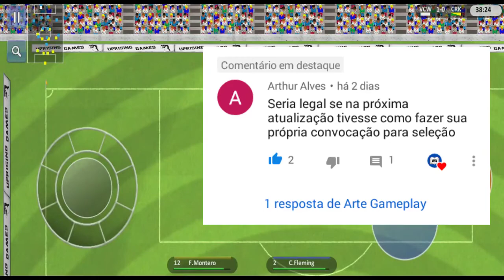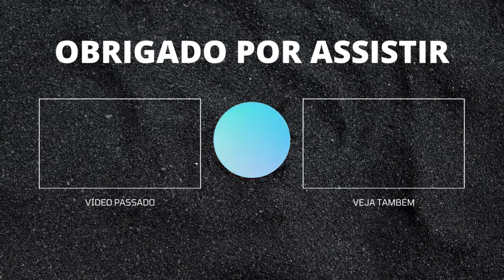O SUPER SOCCER CHAMPIONS 2021 PERFEITO!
Recentemente estava lendo alguns comentários e muitos deram ideias de como o Super Soccer Champs 2021 poderia ser. Agradeço a todos que comentaram nos últimos vídeos, pois sem vocês esse vídeo não existiria. Até que enfim temos as primeiras gameplays do SSC 2021!

Eu ainda estou preparando alguns vídeos de SSC 2021... Jogadores Bons para Contratar, Modo Online e etc.

Ideias do Vídeo:

VALORIZAÇÃO DOS CAMPEONATOS SUL AMERICANOS
ESTÁDIOS DOS TIMES
PESQUISAR JOGADORES PELO NOME (MELHORAR PESQUISA)
CONVOCAR A PRÓPRIA SELEÇÃO
TREINAR SELEÇÕES NA CARREIRA (ESTILO FIFA)
MODO CARREIRA ONLINE

+ Se vocês quiserem uma parte 2, comentem suas ideias nos comentários! +

Trilhas Sonoras:

Basic Rock - Scott Holmes Music
Ascend dub - Ketsa
At the Lab We Work and Play - Good Old Neon

Invista no Canal (Chave Pix Aleatória):

0dc480ff-571e-4517-88c8-1fe94baad815